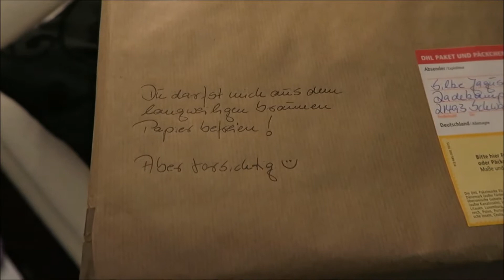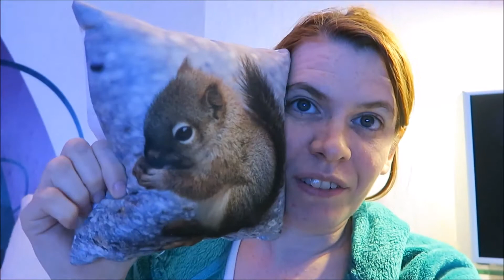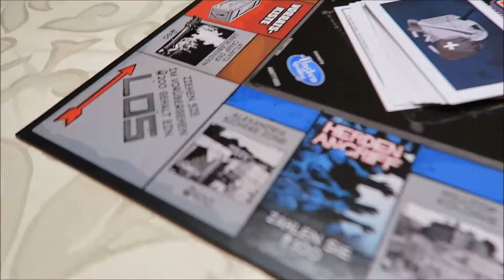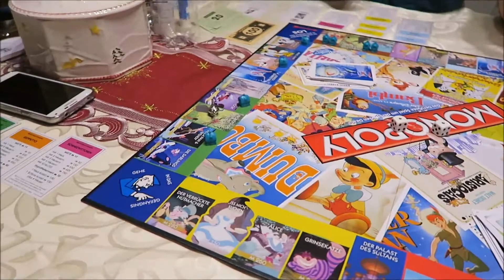Vlogmas 2016 - Tage 7-10: Ausgestochen! Eine Plätzchengeschichte - Kerstin Rick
► Ausgestochen! Eine Plätzchengeschichte - Kerstin Rick: